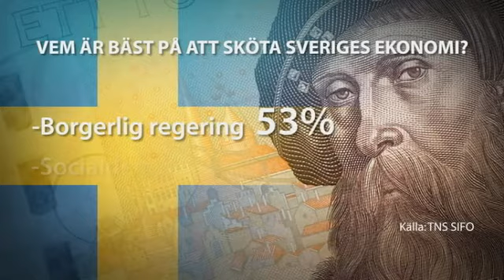Majoritet väljer välfärd före skattesänkningar